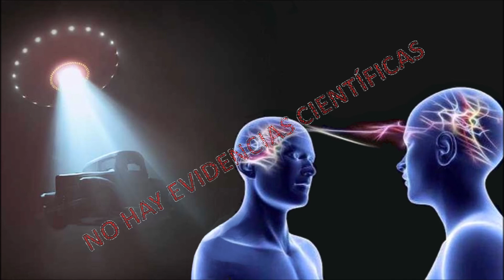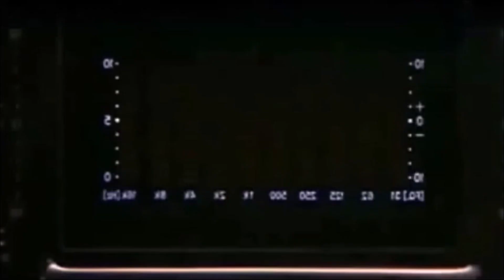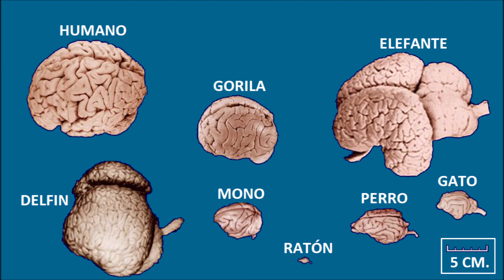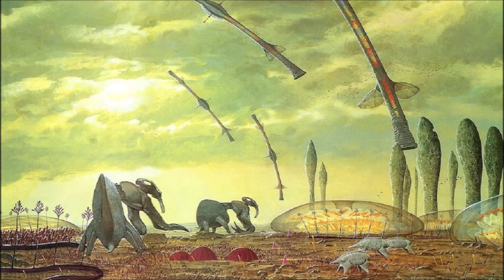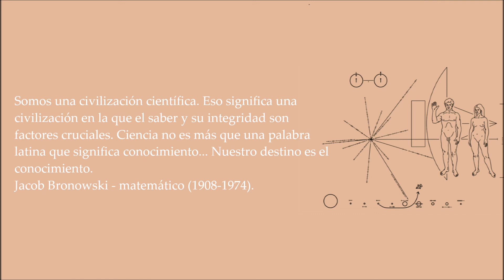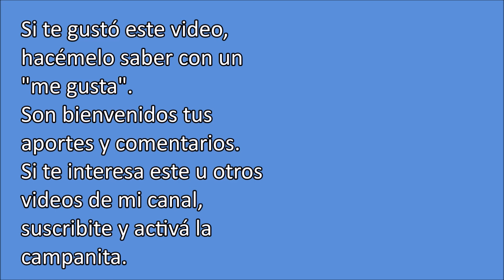HACIA EL PRIMER ENCUENTRO EXTRATERRESTRE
Quien no pensó alguna vez, en la posibilidad de un contacto con seres extraterrestres. En este video, desarrollo uno de los capítulos del premiado libro "Los Dragones del Edén", del recordado astrobiólogo Carl Sagan, donde se plantea una hipotética comunicación con una civilización extraterrestre, en la que podríamos valernos de las ondas de radio, como medio, ya que compartirían con nosotros la misma capacidad tecnológica; aunque muy probablemente su proceso evolutivo, los haya llevado a ser muy diferentes a lo que entendemos como humanoides. Muy probablemente, también, hayan ampliado su inteligencia al uso de máquinas capaces de razonar. En este video te explico una de las especulaciones más populares sobre este tema, obviamente, con base científica.